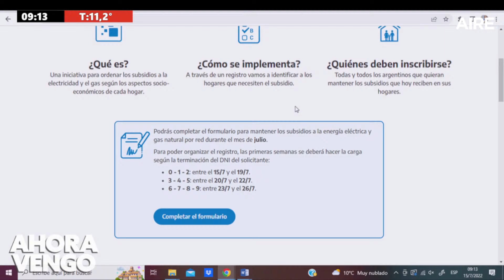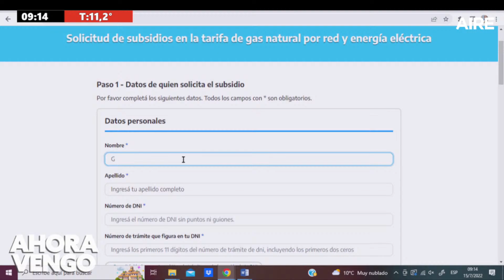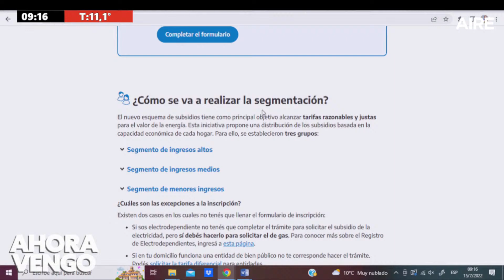🔴 Ya está habilitado el formulario para No perder los subsidios de luz y gas 🔴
Quedó habilitado el formulario online para anotarse en el Registro de Acceso a los Subsidios de Energía (RASE) mediante el cual el Gobierno Nacional avanzará con la segmentación de tarifas de los servicios de luz y gas. El paso a paso de cómo se debe completar.
los usuarios que soliciten mantener los subsidios que hoy reciben en sus hogares podrán completar sus datos para que el Poder Ejecutivo luego identifique cuáles necesitan la asistencia del Estado. El eje de la segmentación serán “los aspectos socio-económicos de cada hogar”.
✈️ Mirá en vivo AIRE DE SANTA FE 🔴
5 en punto AM | 5.00 a 5.30
Equipo: Lucho Piazza, Beba Córdoba y Damián Jacob.
Equipo: Jose Curiotto, José Graells, Geraldine Brezan, Emanuel Ale, Lucas Payetta, Nacho Laurenti, Damian Jacob.
Equipo: Luis Mino, Alejandra Pautasso, Adriel Driussi, José Curiotto y Geraldine Brezán, Facundo González, Paz Azcurra, Manuel Viola, Cecilia Agüero y Julian Brochero, Nacho Laurenti, Lucas Payetta. Corresponsales: Germán de los Santos, Gonzalo Bonadeo, Andrés Repetto, David Narciso, Jorgelina Hiba, Laura Serra. Operador: Ivan Marizza
Equipo: Fabiana Chiapero, Jose Graells, Facundo Gonzalez, Julian Brochero, Ezequiel Zarate, Silvia Diaz, Yesica Lunguni, Esteban Gomez, Roberto Calvi y Alejandro del Pato.
5 en punto PM | 17.00 a 17.30
Equipo: Luciana Trincheri, Agustin Nicolet, Lorenzo Cantelli, Martin Cartellone, Adriel Driussi, Beba Córdoba, Silvia Diaz, Yesica Lunguni, Esteban Gomez, Ezequiel Zarate, Roberto Calvi y Alejandro del Pato.
La noche al Aire | 23.00 a 5.00
Equipo: Lucho Piazza, Beba Córdoba y Nicolas Monje.
Rumbo a Qatar | LUNES 21.00 a 23.00
Equipo: Mario Altamirano, Andres Yossen, Cecilia Diaz y Nicolas Monje
Crimen y Justicia | MARTES 21.00 a 23.00
Equipo: Fabiana Chiappero, Nacho Laurenti, Nacho Mendoza, Silvia Díaz, Nicolás Monje y Alejandro del Patto.
7 AM | SÁBADO 7.00 a 14.00
Equipo: Geraldine Brezan, Andrea Viñuela, Nacho Laurenti, Cecilia Aguero,  Esteban Gomez, Roberto Calvi y Alejandro del Pato.
Equipo: Flor Rosa, Esteban Jourdán, Claribel Pajon, Roberto Calvi, Alejandro del Pato y Mario Altamirano
Aire Auto | SÁBADO 16.00 a 16.30
Equipo: Franco Cattani